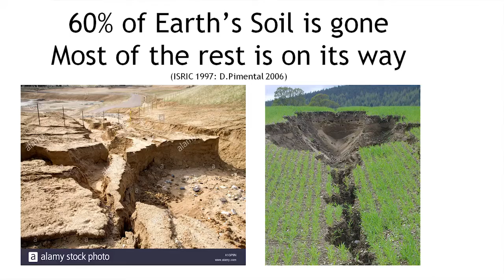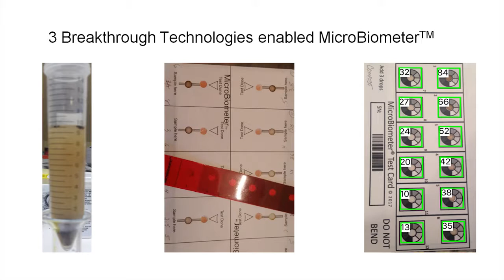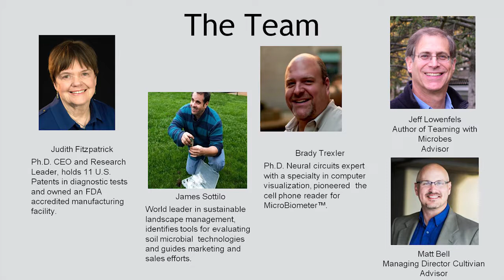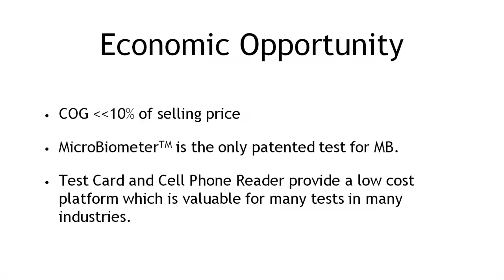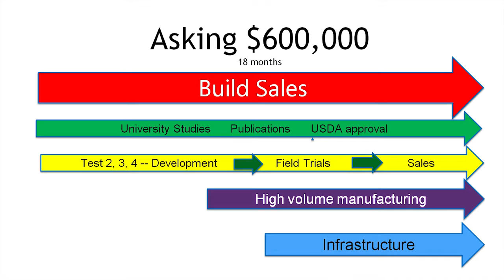MicroBiometer: Memphis Demo Day 2017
Microbiometer® allows you to estimate the microbial biomass in your soil in 10 minutes for 10% of the cost of a lab test. Results are read and stored on your cellphone or tablet and in the cloud for access across all your devices.

This Demo Day acted as the finale to the 90-day 2017 AgLaunch Accelerator. Learn more about this accelerator and additional programs for ag entrepreneurs at AgLaunch.com.